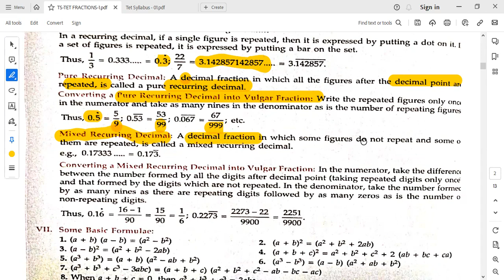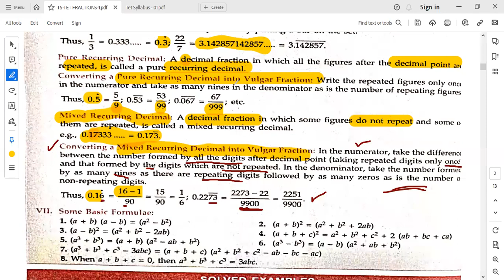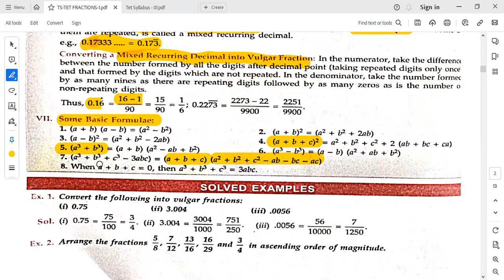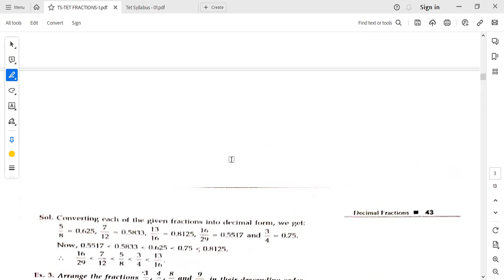Mixed Recurring Decimal-TET MATHS-AIMIM MISSION 1000+